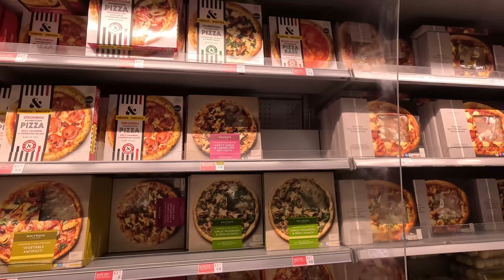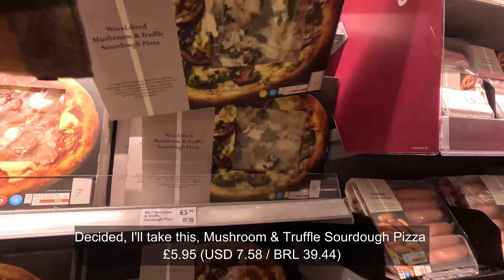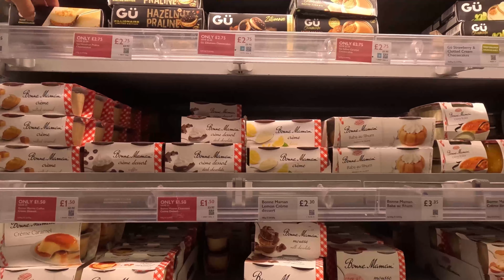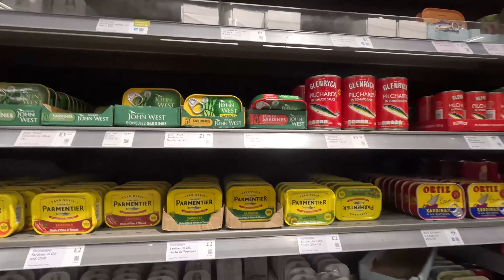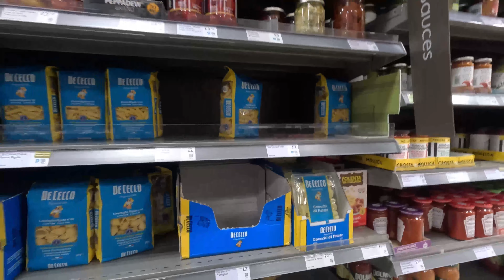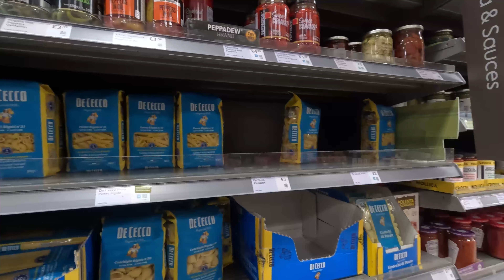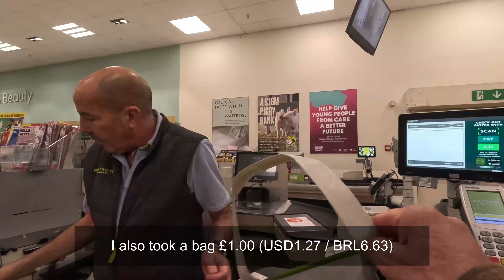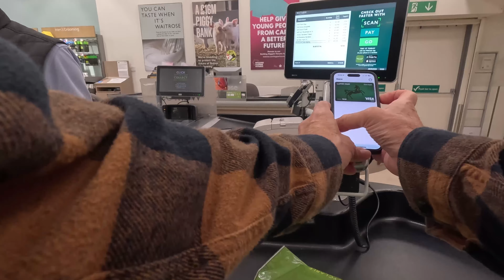London Waitrose Supermarket Walking Tour | St. Katharine Docks | 4K HDR 60fps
Daily shopping routine in a supermarket in London, Waitrose, 4K HDR 60fps

Sit back relax, and Let's Go on an Adventure in this Virtual Walking Tour.

I used: GoPro 11 Mini